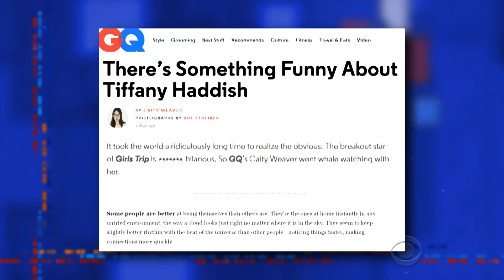One Week Older: Bolton, Bee & 'The Bite'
We still don't know who bit Beyoncé, but we do know who does the best John Bolton impression, and we know what keeps Sam Bee up at night.